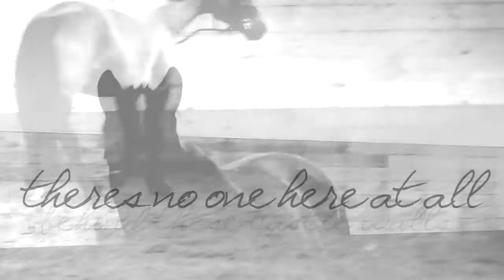Ransom; No One Here At All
Ransom is being such a sweet heart lately :)

Plans for 2011:
All are most likely yes :)
April: Jumper Show
May: Eventing Clinic
Summer: Eventing :)
October: Spruce Meadows

(Plus a few schooling jumper shows and a derby or two)